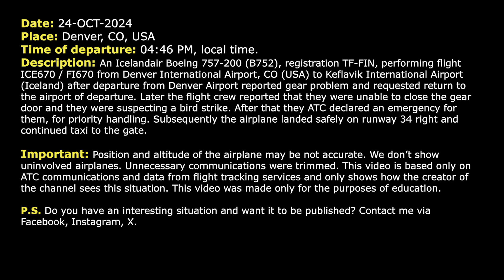Icelandair Boeing 757 returns to Denver after possible bird strike during rotation. Real ATC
THIS VIDEO IS A RECONSTRUCTION OF THE FOLLOWING SITUATION IN FLIGHT:

24-OCT-2024. An Icelandair Boeing 757-200 (B752), registration TF-FIN, performing flight ICE670 / FI670 from Denver International Airport, CO (USA) to Keflavik International Airport (Iceland) after departure from Denver Airport reported gear problem and requested return to the airport of departure. Later the flight crew reported that they were unable to close the gear door and they were suspecting a bird strike. After that they ATC declared an emergency for them, for priority handling. Subsequently the airplane landed safely on runway 34 right and continued taxi to the gate.

HOW I DO VIDEOS:
1) I monitor media, airspace, looking for any non-standard, emergency and interesting situation.
2) I find communications of ATC unit for the period of time I need.
3) I take only phrases between air traffic controller and selected flight.
4) I find a flight path of selected aircraft.
5) I make an animation (early couple of videos don’t have animation) of flight path and aircraft, where the aircraft goes on his route.
6) When I edit video I put phrases of communications to specific points in video (in tandem with animation).
7) Together with my comments (voice and text) I edit and make a reconstruction of emergency, non-standard and interesting situation in flight.